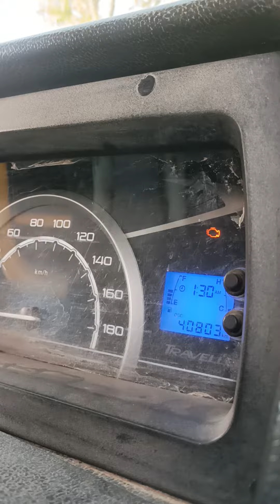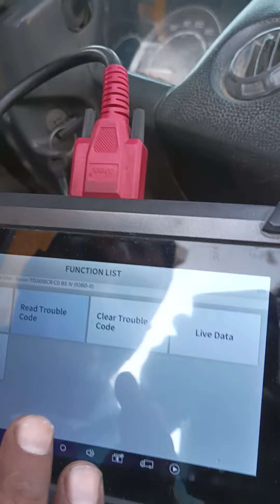Force mini bus starting problem solve Xtool ps70pro. fault code-P0341 camshaft sensor problem.